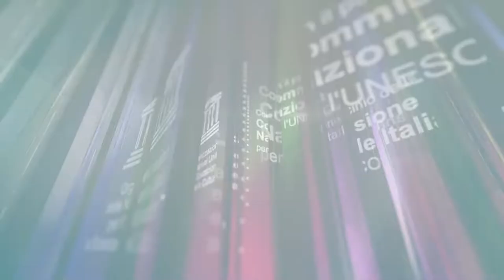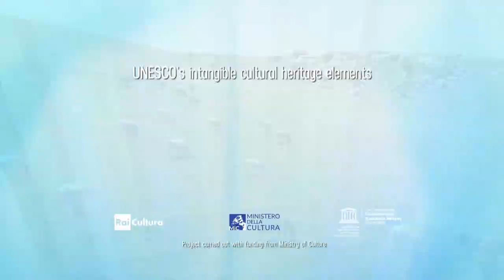UNESCO World Heritage Sites | Transhumance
Inscribed in 2019 on the Representative List of the Intangible Cultural Heritage of Humanity

Transhumance, the seasonal droving of livestock along migratory routes in the Mediterranean and the Alps, is a form of pastoralism. Every year in spring and autumn, thousands of animals are driven by groups of herders together with their dogs and horses along steady routes between two geographical and climatic regions, from dawn to dusk. In many cases, the herders’ families also travel with the livestock. Two broad types of transhumance can be distinguished: horizontal transhumance, in plain or plateau regions; and vertical transhumance, typically in mountain regions. Transhumance shapes relations among people, animals and ecosystems. It involves shared rituals and social practices, caring for and breeding animals, managing land, forests and water resources, and dealing with natural hazards. Transhumant herders have in-depth knowledge of the environment, ecological balance and climate change, as this is one of the most sustainable, efficient livestock farming methods. They also possess special skills related to all kinds of handicraft and food production involved. Festivities during springtime and autumn mark the beginning and end of transhumance, when bearers share food, rituals and stories and introduce younger generations to the practice. Chief herders pass on their specific know-how to the younger generations through daily activities, ensuring the continued viability of the practice.